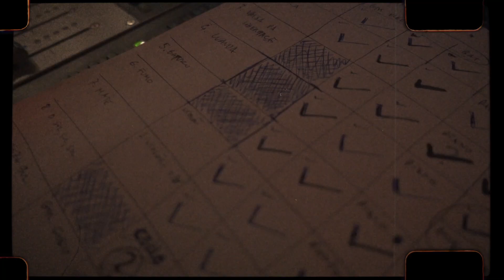Aline Frazão - Uma Música Angolana | Making Of #04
CRÉDITOS DO VÍDEO:
Imagens Making Of gravadas por Aline Frazão, Fradique, Diogo Duque e Marco Pombinho
Make Up: Cris Severo
Edição: Zeno Monyak
Realização: Fradique